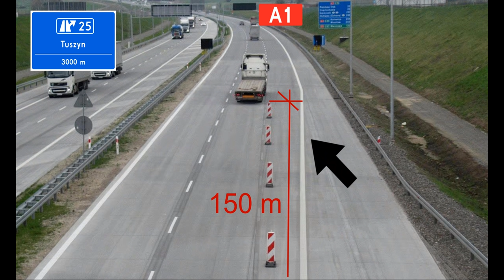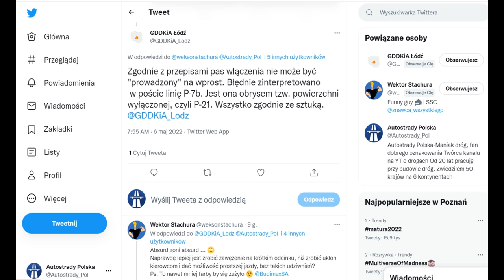Przedziwne oznakowanie węzła Tuszyn na autostradzie A1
Podziękowania dla Wektor Stachura za nagłośnienie sprawy oraz Krzyśka z forum SSC za przesłane zdjęcia
- sprzedaż złota i srebra inwestycyjnego
Zacznij wspierać ten kanał, a dostaniesz te bonusy: